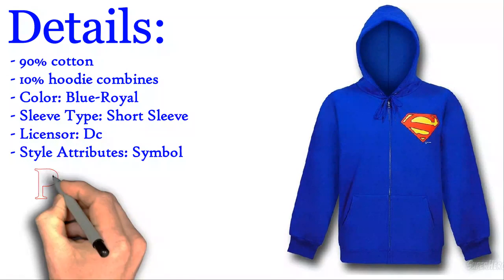Superman 52 2 Symbol Blue Zip Up Hoodie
- to get the best on Superman 52 2 Symbol Blue Zip Up Hoodie.

Take a gander at our Superman 52.2 Symbol Blue Zip-Up Hoodie! Notice how the Man of Steel is tastefully represented by his iconic symbol on the left side of the chest? Notice also how this soft 90% cotton 10% hoodie combines said symbol with the royal blue of the hoodie itself to showcase Superman’s classic red-yellow-blue color scheme? And yes eagle eye this Superman hoodie gets a modern update courtesy of an ever-so-slightly altered ‘S’ symbol from DC’s New 52 relaunch. On top of all that goodness the Superman 52.2 Symbol Blue Zip-Up Hoodie features a drawstring hood and pockets at the waist for your pocket-sized things (or you know hands) on either side of its zipper. That’s right a zipper – so you Superfans don’t have to worry about messing up your Superman tribute spit-curls with a lesser pullover hoodie!